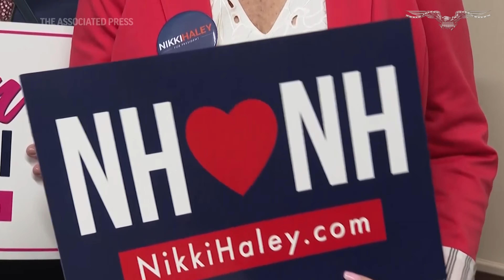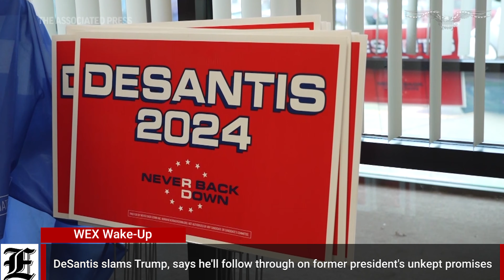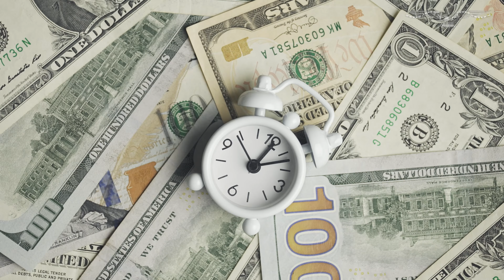WEX Wakeup: Biden to host congressional leaders to unlock Ukraine deal; DeSantis holds town hall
wexwakeup for Wednesday, January 17☕☀️

1) Former President Donald Trump escalated his attacks against former U.N. Ambassador Nikki Haley as he tries to prevent her from outperforming him in next Tuesday’s New Hampshire primary.

2) Gov. Ron DeSantis (R-FL) lashed out at former President Donald Trump in his first town hall since coming in second in the Iowa Caucuses. DeSantis spent much of the CNN Town Hall, hosted by Wolf Blitzer, criticizing Trump, whom he had just lost to in Iowa by a historic margin. He explained his loss by saying that Trump wields tremendous star power, but he attempted to downplay it by touting the percentage of voters who had chosen another candidate.

3) The White House has invited the top four congressional leaders to meet with President Joe Biden on Wednesday to discuss a national security supplemental that has stalled in Congress. Biden has requested $106 billion, largely for the war in Ukraine but also to provide security assistance for Israel, Taiwan, and the border; however, House opposition to the Ukraine portion has left the entire package in limbo for months.